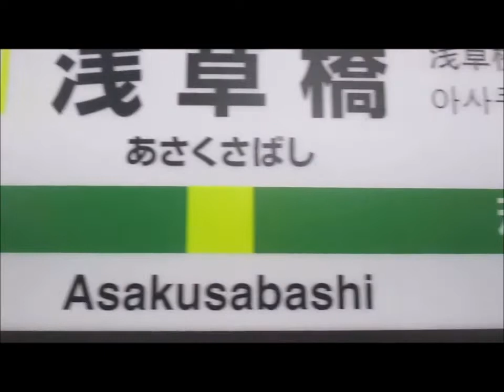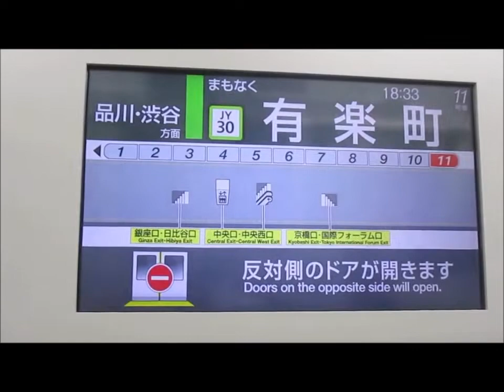有楽町 京浜東北・山手線 女性車掌さん活躍 ガード下の店 Yuraku-cho Yamanote Line Female conductor Store under the railroad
秋葉原から山手線で有楽町へ　京浜東北・山手線　女性車掌さん活躍　丁寧な指差し確認　ガード下のお店でドイツビール　夕闇に輝くLEDライト　新幹線も並行して通過　Keihintohoku Yamanote Line female conductor active part Polite pointing confirmation LED light shines in  evening  German beer store under the railroad overpass  The Shinkansen also passes concurrently